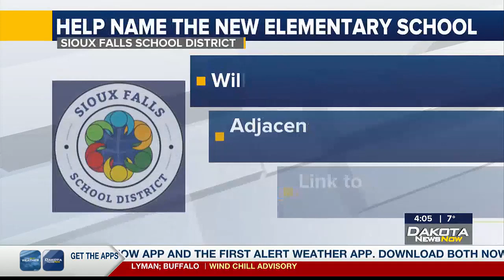You can help name Sioux Falls’ new elementary school